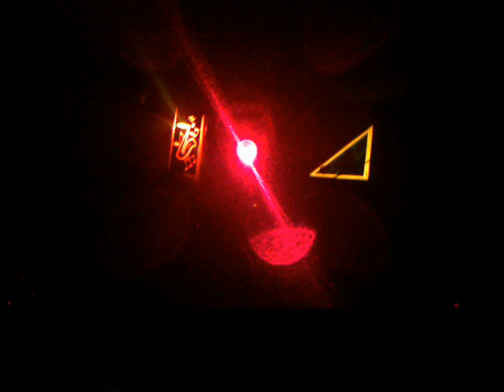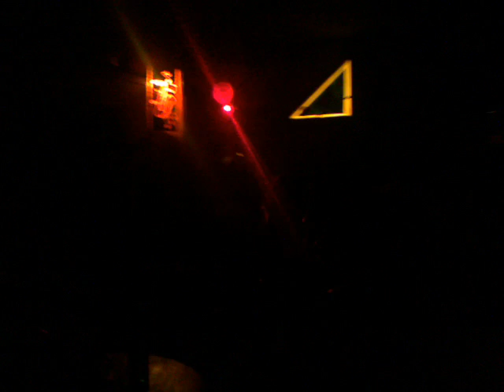Underground @ Zlaya - Part 2 w/Mili Sefic